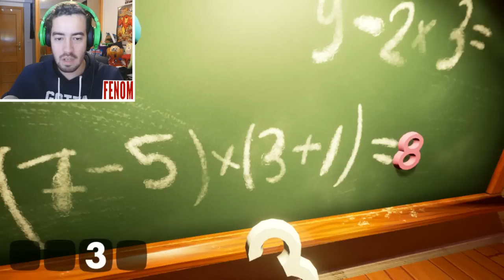OS SEGREDOS DA CASA! | Hello Neighbor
Boas pessoal, NOVO "OLÁ VIZINHO"!!! E o melhor episódio até agora... O FINAL E OS SEGREDOS DA CASA!!! =D Pessoal, estou a viajar e fico nervoso porque não sei qual o Feedback que vou ter, Fenarkia por favor esmaguem o Gostei para me ajudar. Conto convosco! =]